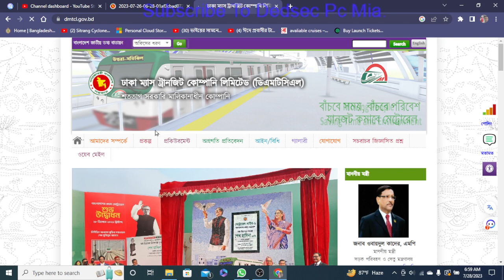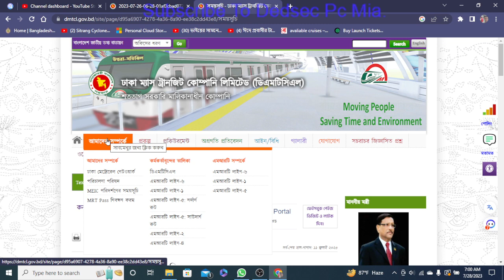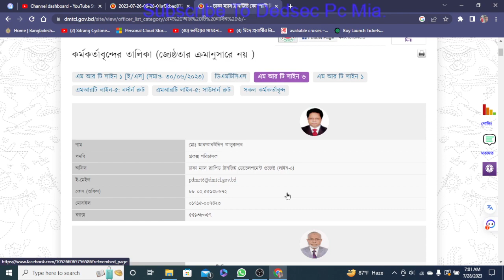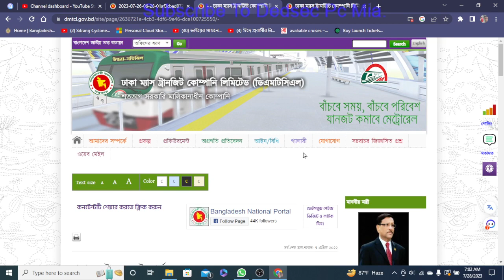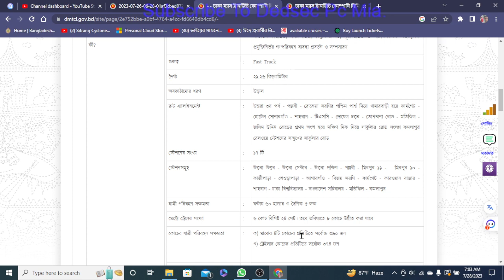Dhaka metro Rail.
What is the description of a train ticket?
Train ticket - Wikipedia
A train ticket is a transit pass ticket issued by a railway operator that enables the bearer to travel on the operator's network or a partner's network.

Instructions to Purchase Tickets
Tickets can be bought online ten days in advance.
You can pay for the tickets using mobile financial services: bKash, Nagad, Rocket or debit/credit cards: Mastercard, Visa, DBBL Nexus. Other payment options will be available soon.
In case of payment or transaction failure, the deducted amount would be refunded by your bank or MFS provider within 8 business days.
In case money has been deducted from your card / mobile wallet but you have not received a ticket confirmation, the deducted amount would be refunded by your bank or MFS provider within 8 business days.
If you have not received your ticket copy in email, kindly check your Spam / Junk folder. You can also download your ticket copy from the purchase history of your account after you login.
Download the official Rail Sheba app published by Bangladesh Railway from Google Play..
In case of passengers downloading fake apps or any other app from Google Play which claim to sell train tickets of Bangladesh Railway, the authorities will not take any liability.bKash
16247
Nagad
16167
Rocket / DBBL Nexus
16216
Visa / Mastercard
N/A
Reach out to our support team to report identity theft!

If any user has registered with someone else's NID using his/her mobile number, the real/actual NID holder can claim the identity by following the mentioned steps below :-

A scanned copy of the ownership document for the SIM (mobile number)
A scanned copy of the NID card
Refund and Cancellation

For online refund:

Go to Purchase History
Find your ticket and refund it online
If any of your online ticket is printed from the counter before the journey date it will not be eligible for refund from the online refund system. It will be eligible for refund from the station counters only.

For counter refund:

Visit your originating station (departure station) and contact the refund counter.
Please read the Online Refund Instructions & Ticket Refund Policy before canceling your ticket.